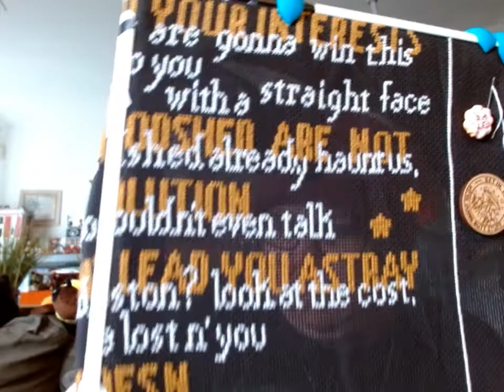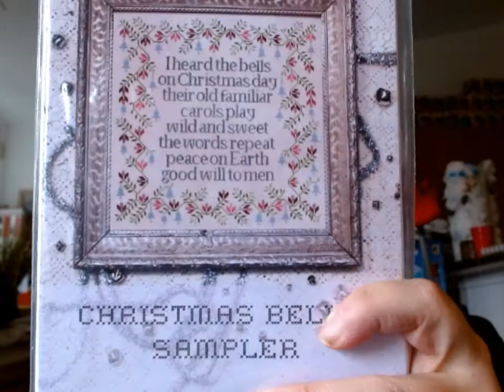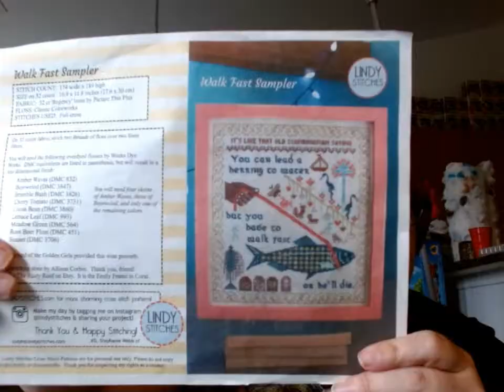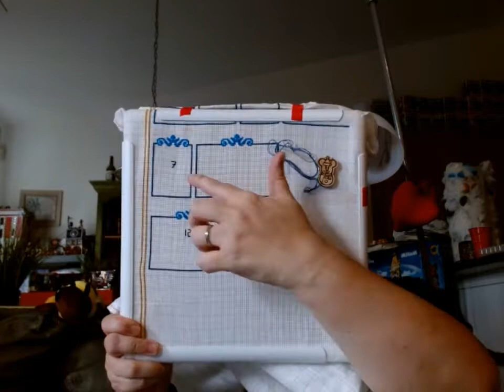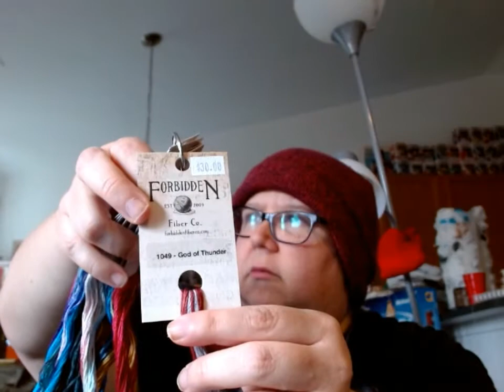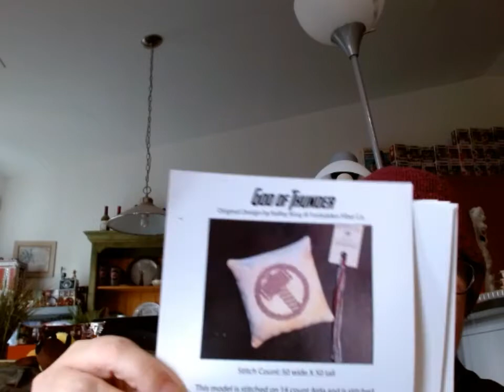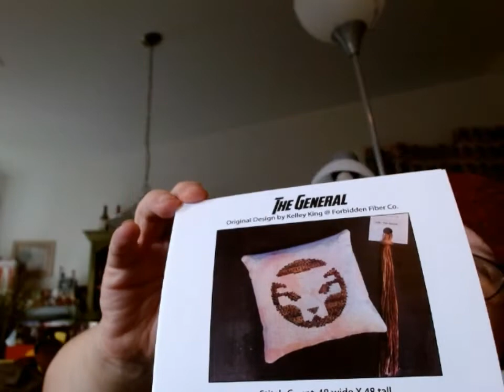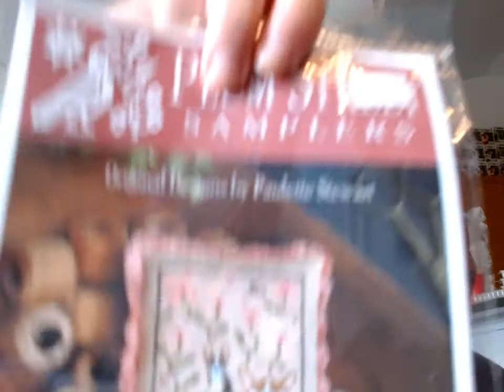Floss Tube #89- My Market Haul!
This week I show off my market haul,  have a decent amount of stitching, and get way too obsessed with a movie.

SipsBy referral- Use me as a referral and get $5 off your first box of tea!

This Week's Mentions:

Stitcharea- Etsy

Earl Grey Tea: History, Benefits, And How To Brew A Better Cup

Patterns:

The Fab 50 Stitch-A-Long- Abbie Sue Designs

Good Omens Quotes- Taylor And Cromwell

Doctor Strange- White Raven Patterns (I think it is unavailable now)

Colorful Cats- Bumblebee- Kitty and Me Designs

Bullshit Cat- Mythical Cat Studios

Hamilton Vs. Seabury- Farmer Refuted- Hamilton- TaylorandCromwell

Plague Doctor- Buzzbee Designs

Smaug Holmes- Cute Patterns By Maria

Good Morning Maui- Haunted Mansion